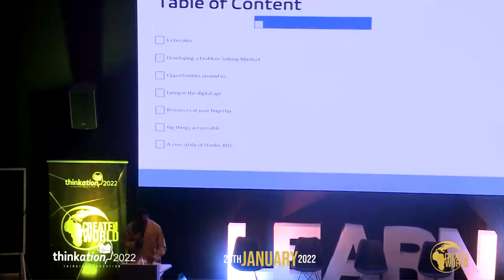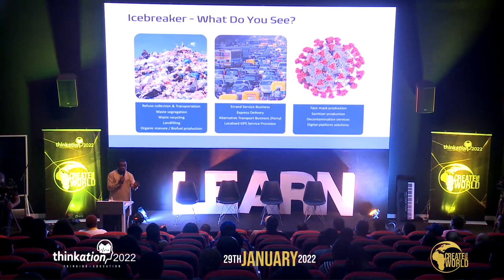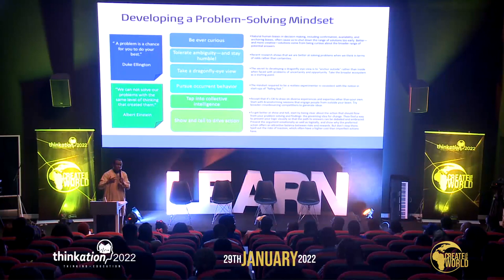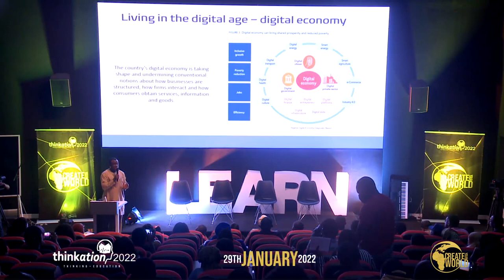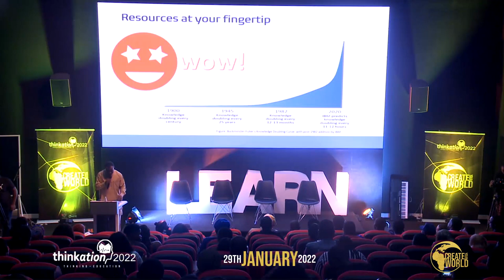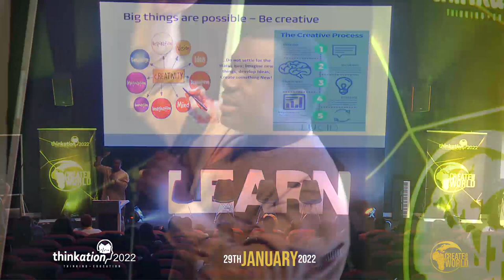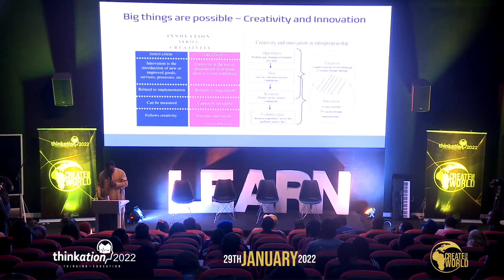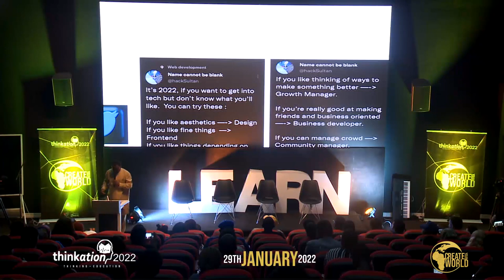Dr. Demola Sogunle